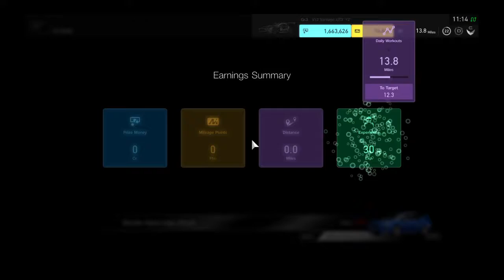Gran Turismo Sport Daily Race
Daily race in a Subaru